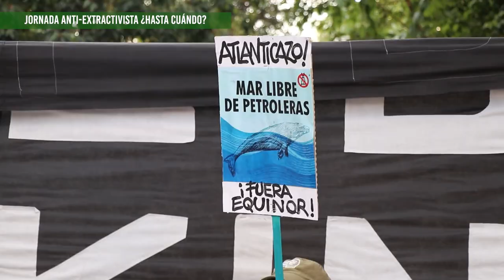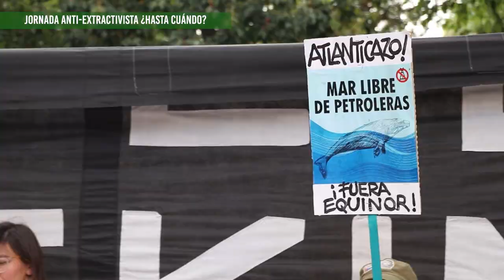Asambleas y organizaciones se concentraron contra el extractivismo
A nivel nacional se movilizo para reclamar por el cuidado del ambiente, en defenza del agua y la vida, y visibilizar las consecuencias graves e irreversibles que deja el extractivismo en todos los territorios.
Con la consigna "¿Hasta cuándo?" se concentraron en el km cero de la ciudad de mendoza.